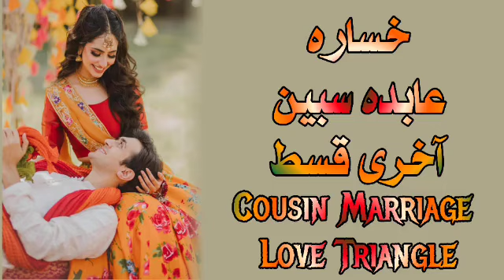Last Episode/Khasara By Abida Sabeen/Love Triangle/Cousin Marriage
You can listen more Beautiful Novels